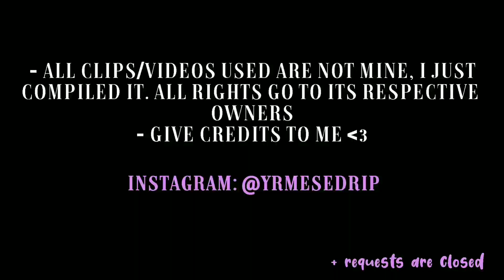jeno editing clips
- dt me, i appreciate it! tag me to give credits ♡
- sadly, i won't accept requests, sorry